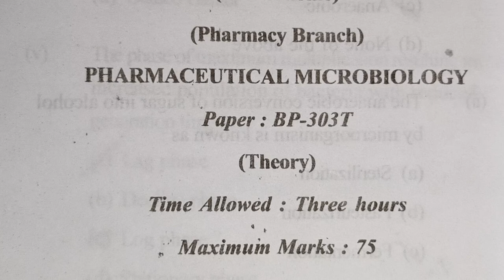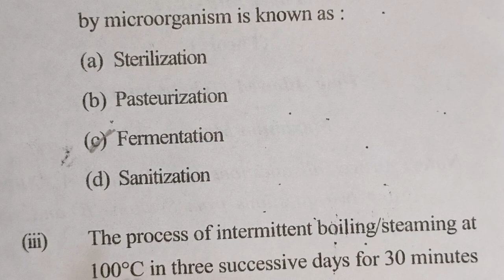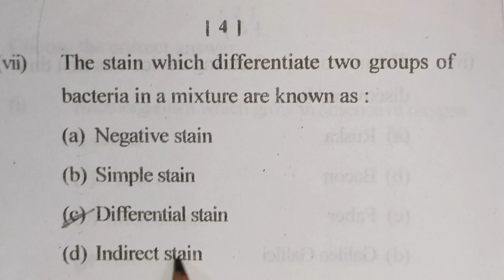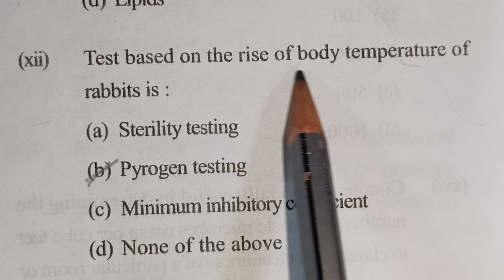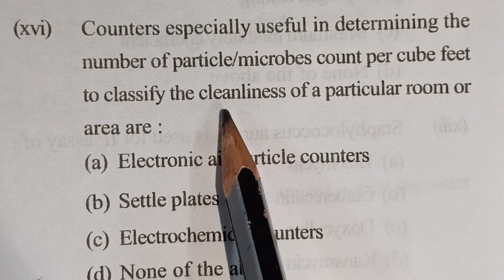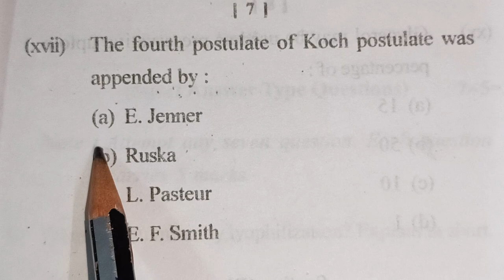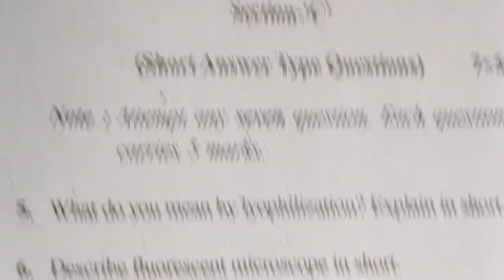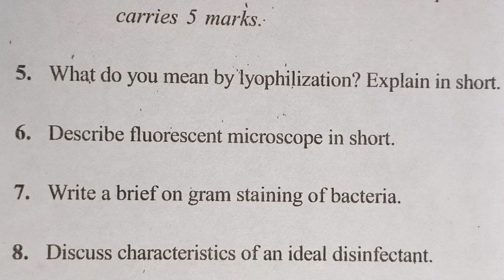Pharmaceutical microbiology ll B pharm 3rd sem previous year question papers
In this video is we discuss about:
Pharmaceutical microbiology previous year question papers
Pharmaceutical microbiology 2022 question papers
Pharmaceutical microbiology B pharm 3rd sem previous year question papers CSVTU
B pharm 3rd sem previous year question papers
Csvtu previous year question papers
Pharmaceutical microbiology previous year question papers solution
Pharmaceutical microbiology previous year question papers MCQ solution
Pharmaceutical microbiology MCQ solution

Pharmaceutical Engineering

Pharmaceutical Organic chemistry -ll

Physical Pharmacy

Download PDF from Telegram channel (Dk pharma tutorial)